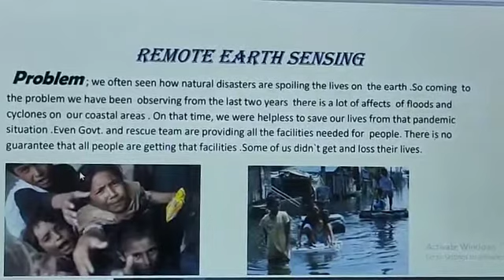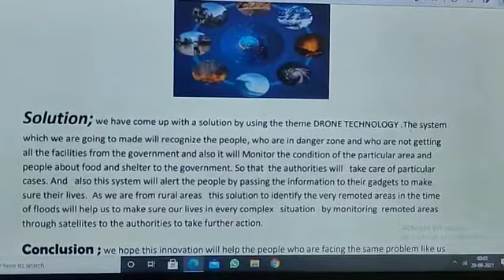Remote Earth Sensor